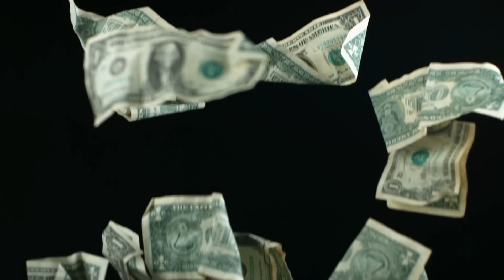8.3 FISTS and BRACERS || Stream Highlights#46 || Albion Online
TO PARTICIPATE
Sub
comment IGN
Winner will be announced tomorrow

Kokosmilch8410

Intro music
Moon - dust